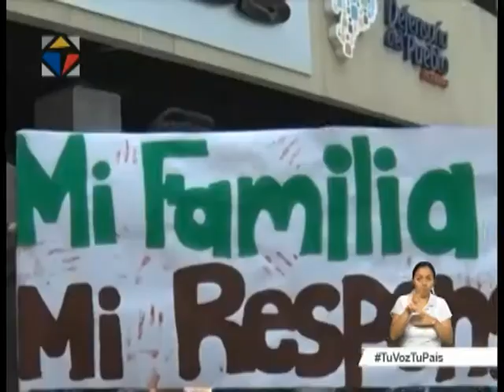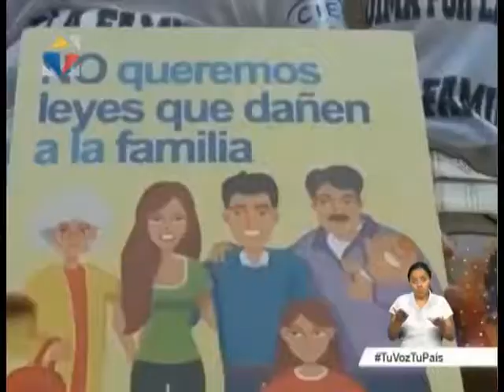Proyecto contra la violencia protege a la mujer y no contempla la identidad de género